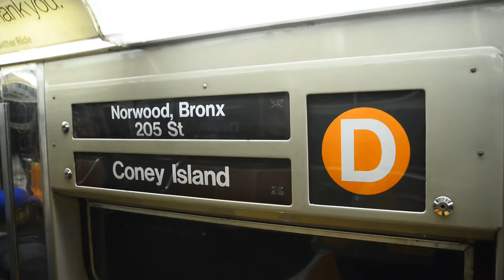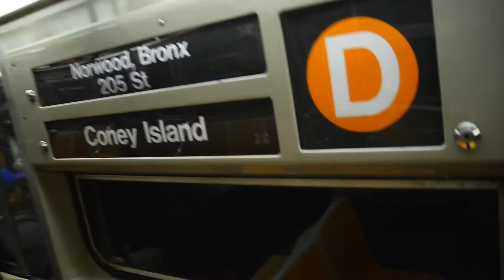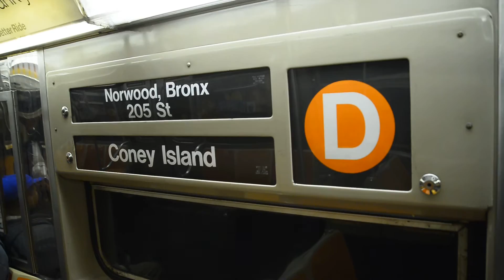Norwood-205th Street Bound R68 (D) Train Ride (103rd Street To 125th Street)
New York City Subway video of riding R68 2508 On The D Train from 103rd Street to 125th Street running local. Video was taken On 11/2/2015 with a Nikon D610.